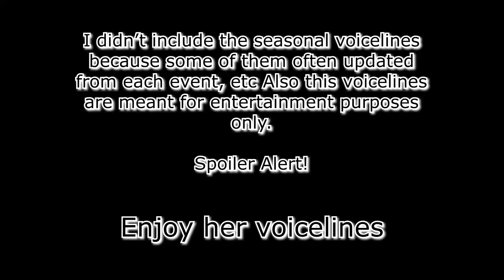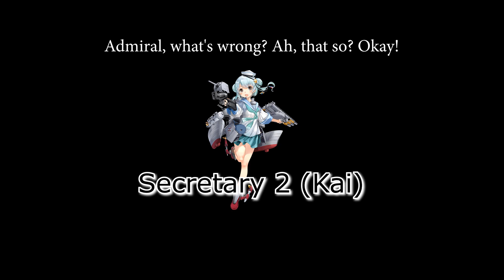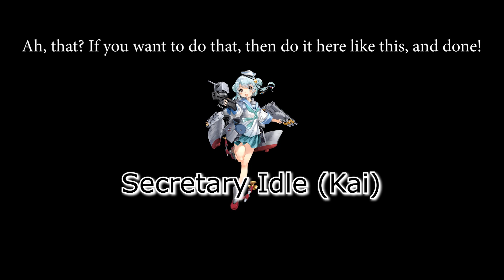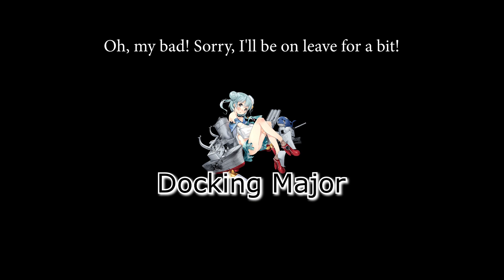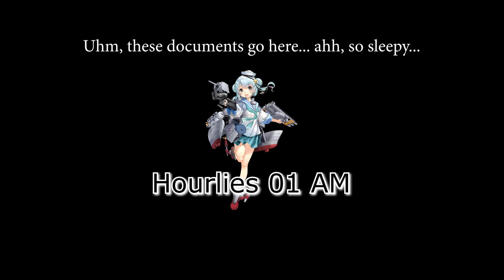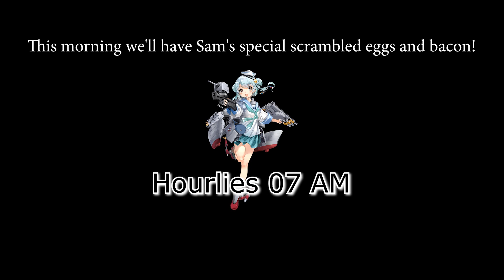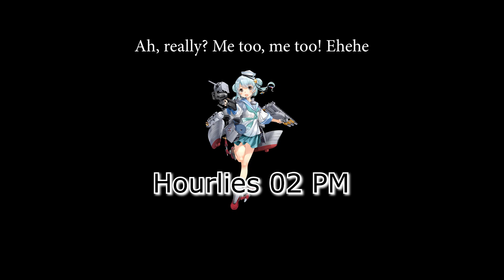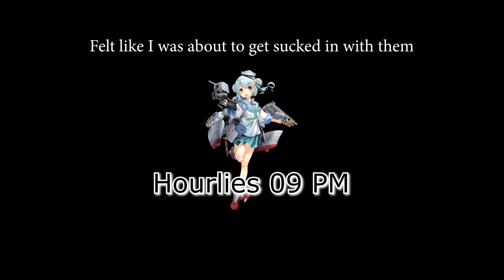All Samuel B. Roberts Voicelines (Kancolle)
Here's Kancolle's Sammy B. Voicelines